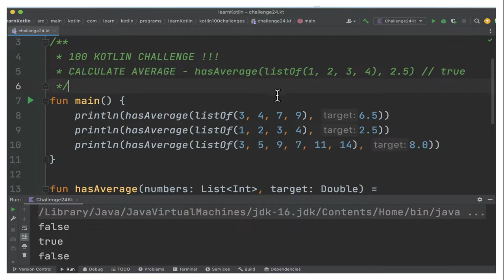100 KOTLIN CODING CHALLENGE | KOTLIN CODING CHALLENGE CALCULATE AVERAGE NUMBER |InterviewDOT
100 KOTLIN CODING CHALLENGE | KOTLIN CODING CHALLENGE CALCULATE AVERAGE NUMBER |InterviewDOT